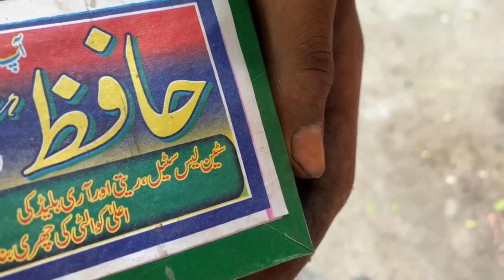Process Making Knives from an Old Saw Blade